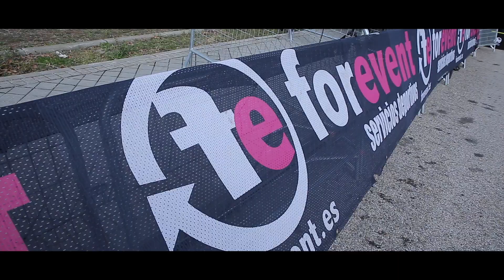CIRCUITO SCOTT COLMENAREJO